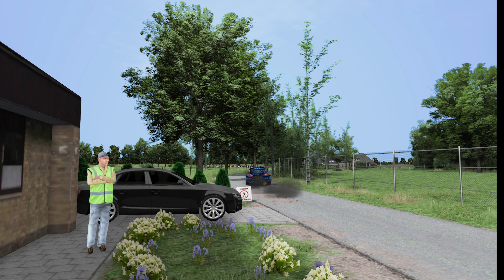Richard Burns Rally Replay # Ford Fiesta Rally 2 @ Gestel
If you want to support me you can do that

➡️️3DRAP Thrustmaster Mods
➡️️Thrustmaster T-GT
➡️️Thrustmaster Ferrari F1 Wheel
➡️️Thrustmaster 599XX EVO Alcantara Wheel
➡️️Thrustmaster TM Leather 28 GT Wheel
➡️️Thrustmaster Ferrari 488 Challenge Edition Wheel
➡️️Thrustmaster Ferrari GTE Wheel
➡️️Thrustmaster T300 RS Wheel
➡️️Thrustmaster T500 RS Wheel
➡️️Thrustmaster Ferrari 458 Italia Edition Wheel
➡️️Thrustmaster Sparco P310 Wheel
➡️️Thrustmaster Sparco R383 Wheel
➡️️Thrustmaster TH8A
➡️️Thrustmaster T-LCM
➡️️Thrustmaster BT Led Display
➡️️Race Room Playseat
➡️️Race Room Gear Knob Bracket
➡️️Raceroom Tv Holder
➡️️Race Room Seat Rail
➡️️Race Room Stiffening Profiles

P C S P E C S

➡️️Processor:  AMD Ryzen 7 2700
➡️️RAM: 16 GB DDR4 HyperX
➡️️Graphics Card: Nvidia RTX 2070 8GB
➡️️Hard Disk: 1TB + 256 GB SSD M.2
➡️️Mainboard: PROM2 B450